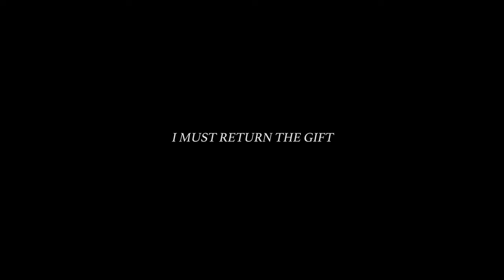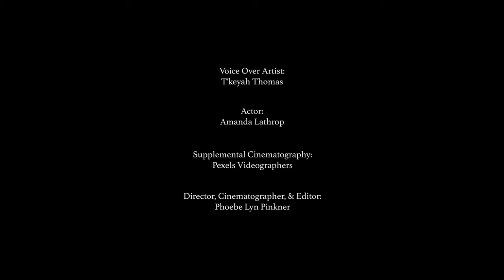"I Must Return the Gift" | Braiding Sweetgrass Book Short Film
Woven together with excerpts from Robin Wall Kimmerer's seminal "Braiding Sweetgrass," this immersive short film grounds viewers into concepts of indigenous wisdom, the power of spending uninterrupted time in nature, the spiritual dimension of environmental work, and how joy is an essential ingredient to our activism.

Through the experience of this video, hopefully, many will consider that it is valid, powerful, and perhaps even our birthright to offer joy to the environmental movement — and the earth at large.

Director, Cinematographer, & Editor: Phoebe Pinkner
Actor: Amanda Lathrop
Voice-over Artist: T'keyah Thomas
Featured Author: Dr. Robin Wall Kimmerer

This video was created under official permissions from Milkweed Editions to use Kimmerer's excerpts:
Excerpts from Braiding Sweetgrass by Robin Wall Kimmerer (Minneapolis: Milkweed Editions, 2013). Included with permission from Milkweed Editions. Milkweed.org

To learn more about Dr. Robin Wall Kimmerer's work,

Phoebe Lyn Pinkner | Licensed Part 107 Drone Pilot in Perryton, TX